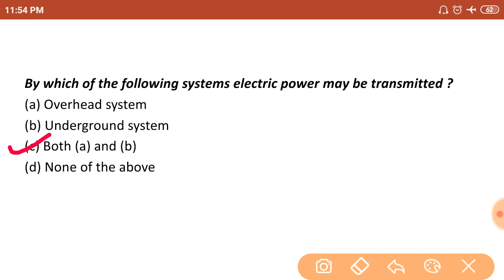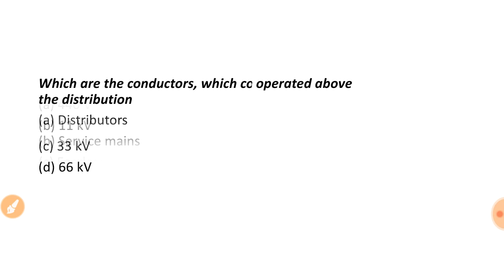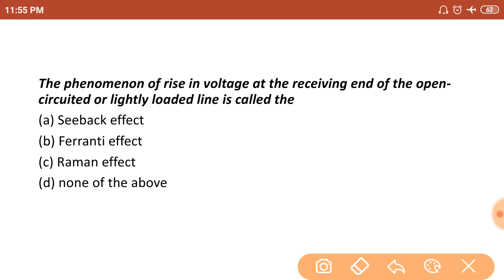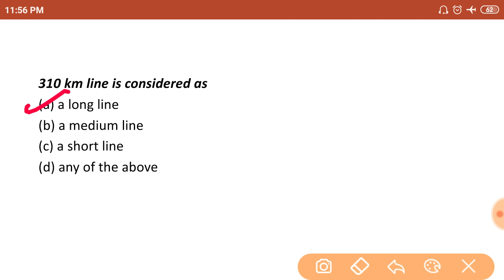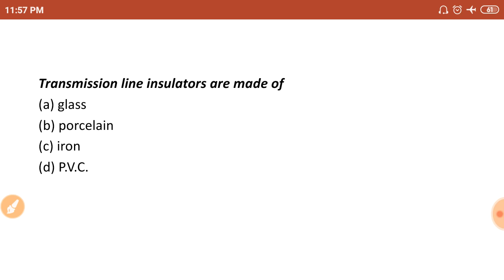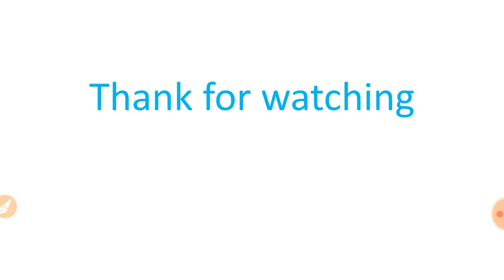Power system (MCQ SERIES) Part-1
Daily 5 minutes video (10 MCQ)